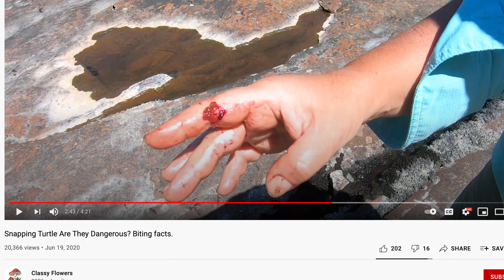Как каймановая черепаха сожрала мой ужин. Ужас!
Смешная и правдивая история про то, как каймановая черепаха украла наш ужин. Черепахи всеядны, но очень любят полакомится рыбой. Умная черепаха воспользовалась моментом и съела подмену мной рыбу. Фактически эти Каймановые канадские черепахи могут легко прожить до 150 лет. В Канаде, здесь, в районе Алгонкин парка, много черепах возрастом более 100 лет. Это супер существо может быть активным в зимние месяцы и все еще может охотиться и питаться, находясь подо льдом, потому что она может дышать без кислорода за счет анаэробных процессов, в результате которых сжигания сахара и жира обеспечивают черепаху достаточным количеством кислорода, однако в результате чего накапливается много кислых побочных продуктов метаболитов. и это известно как кислородная недостаточность. Щелкающие черепахи на севере могут выжить, не дыша, до 6 месяцев подо льдом. Эта черепаха может быть самцом, а не самкой, потому что она огромна, а самцы обычно на 10 кг тяжелее. Охранный Статус этой черепахи в Канаде вызывает особую озабоченность. Хотя естественных хищников для черепахи такого размера не так уж и много, но молодую черепаху могут съесть выдры, медведи, койоты.